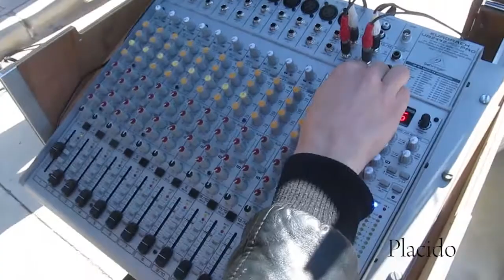Campeonato Monopatin vicar 2014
Como todos los años, el Ayuntamiento de vivar celebra su Hip hop Street Vicar, donde hay campeonatos de varias actividades.

Grabado por Antonio carreño
Montado por Christian Pujolá